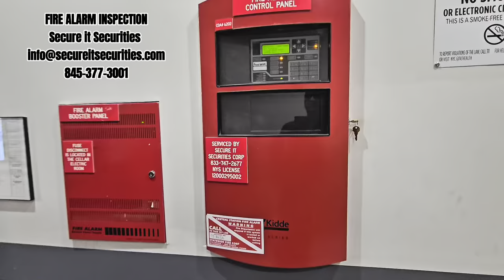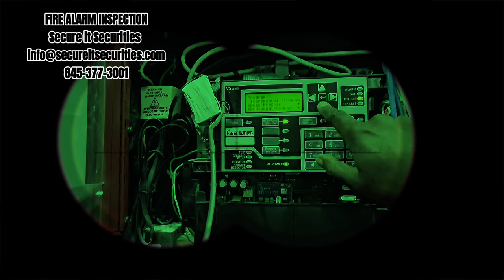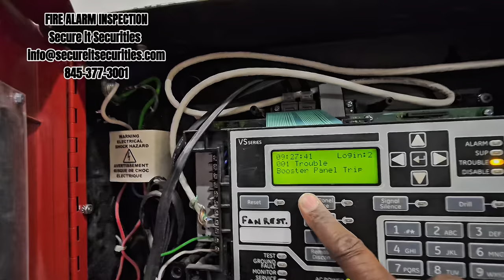Fire Safety EXPERTS Agree Regular Inspections Are CRITICAL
Time Codes
0:00 Intro